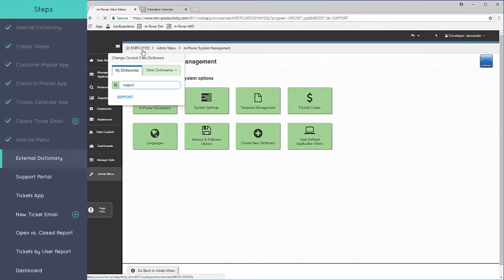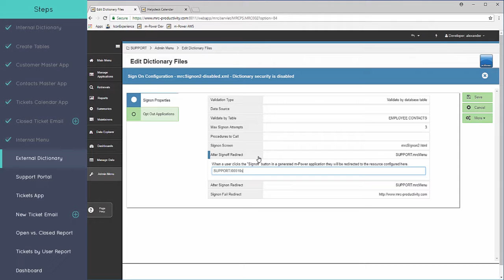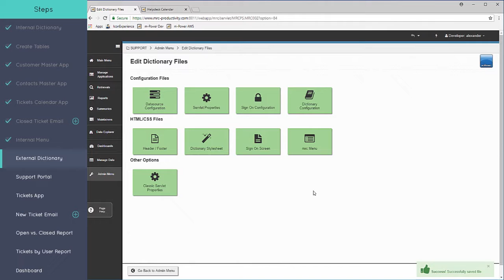Helpdesk Portal Project (Part 16): Creating the external data dictionary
In part 16 of this video series, we show you how to set up a new dictionary to prepare for the external side of our portal. Check out part 17 to watch us create the support portal landing page.

The m-Power Development Platform is a low-code development platform that lets you create enterprise-class web applications without coding. We created this video series to provide an inside look into m-Power's build process, and highlight just one of the many types of projects you can complete with m-Power.